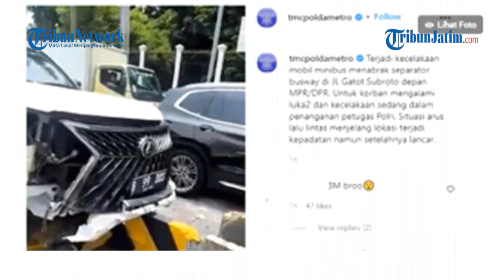LEXUS HANTAM SEPARATOR BUSWAY HINGGA BAN TERLEPAS, Sopir Diduga Kurang Konsentrasi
TRIBUNJATIM.COM, JAKARTA - Mobil Lexus menabrak separator busway di Jalan Gatot Subroto, tak jauh dari Pintu Tol Senayan atau di depan Gedung DPR/MPR, Jakarta Selatan.

dilansir dari kompas.com, Kasubdit Gakkum Ditlantas Polda Metro Jaya AKBP Arga Dirja menjelaskan, insiden kecelakaan tunggal tersebut terjadi pada Rabu (23/2/2022) siang.

Editor : Nursita Sari